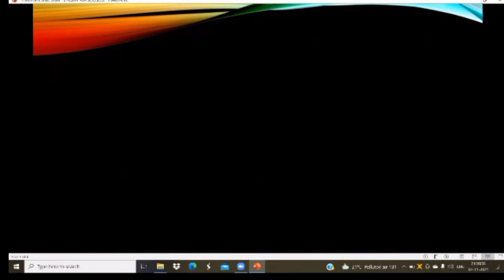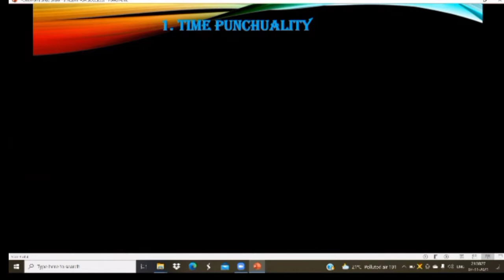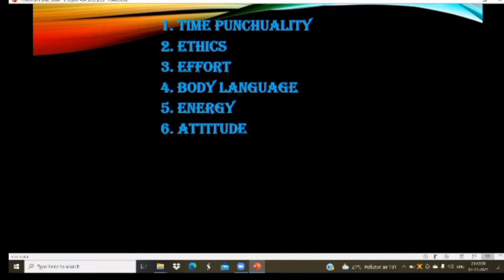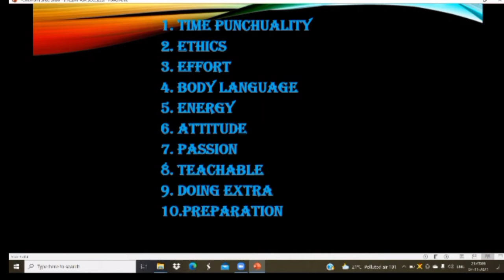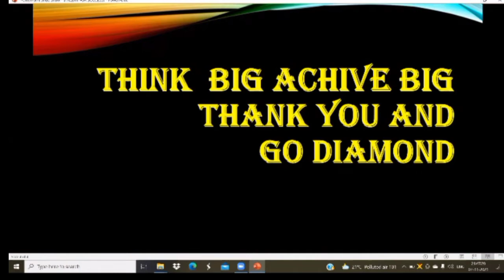success taylent 9989216138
safe shop plan in Kannada
safe shop direct dil se Kannada full plan
safe shop umesh belagali
safe shop part time work incom
safe and secure website safe shop direct dil se Kannada
safe shop Kannada diamond leader
safe shop direct dil se like
full part time work from home jobs
part time job online best
best network marketing kampani
one time purchase network marketing kampani
one time purchase network marketing plan in Kannada
best network marketing one time purchase in Kannada
network marketing kampani full video
secure network marketing kampani
how to earn money in online Xarmy
how to earn money in online best jobs
how to make money in Kannada
how to make money in online in Kannada
work from Home job in Kannada
work from Home job online in Kannada